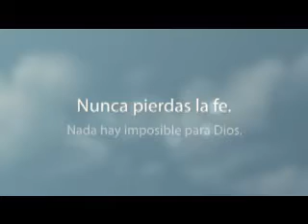Hallelujah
Adonai, here your beauty dwells. Adonai,  for life.
Hearts unfold before you. In the light of the sun. Fill the sky Adonai.
I love, here your beauty dwells. Adonai, for life.
Let my spirit sing sweetly. For the love in your eyes. Hold me close.
-Future of Forestry -